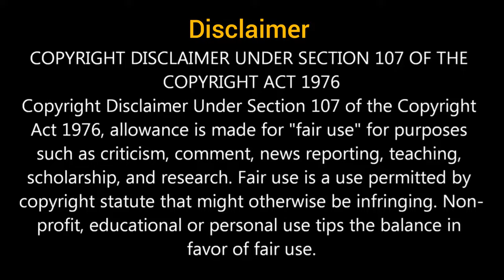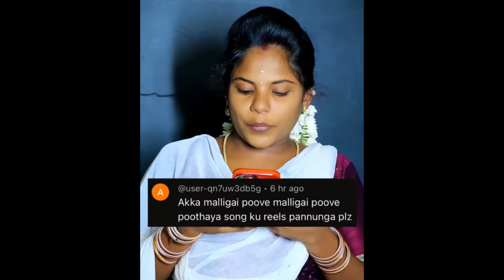Instagram Reels Troll Tamil 🤣| முடிஞ்சா சிரிக்காம பாருங்க 😂 | Amala shaji | TTF Vasan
amala shaji reels
ttf vasan troll
nithyananda troll
instagram reels troll
instagram reels troll video tamil
instagram reels troll tamil
troll instagram reels
dharsha gupta hot edit vertical
ttf vasan channel
ttf vasan latest troll
ttf vasan amala shaji troll
amala shaji funny troll
tiktok amala shaji troll